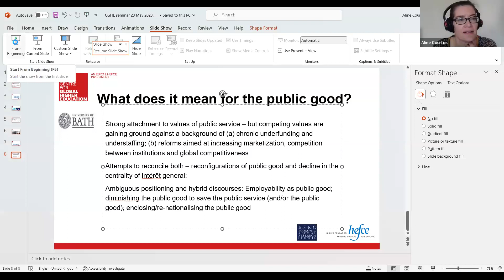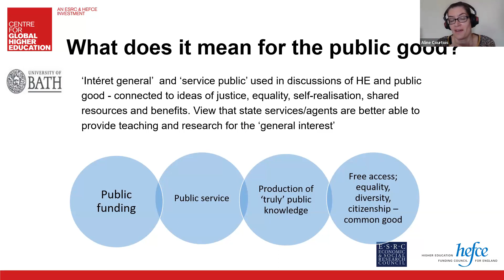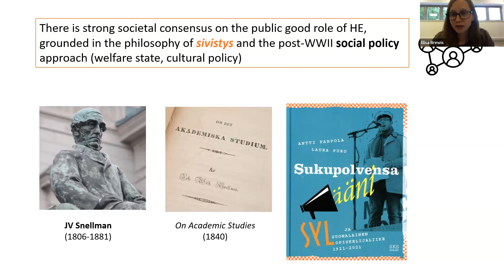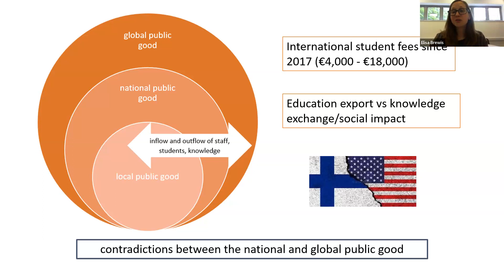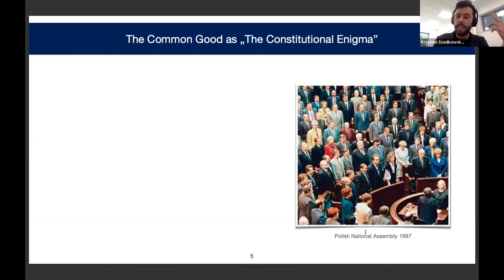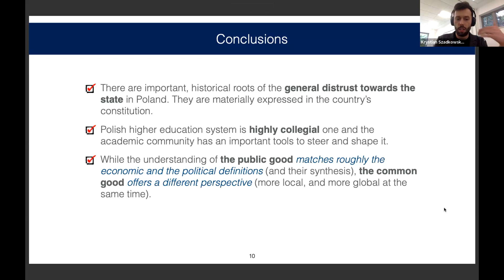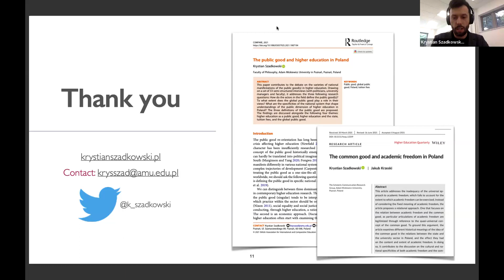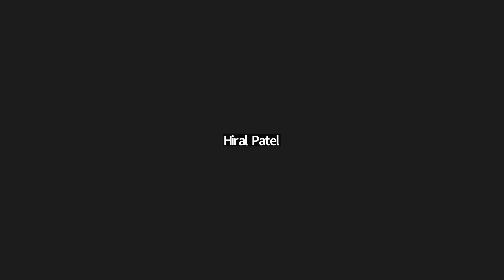CGHE Conference 2023 Panel 2: The ‘public’ character of tertiary education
23 May 2023

Chair: Lili Yang (Hong Kong)
Speakers:
Aline Courtois (Bath)
Elisa Brewis (Oxford)
Krystian Szadkowski (Adam Mickiewicz)